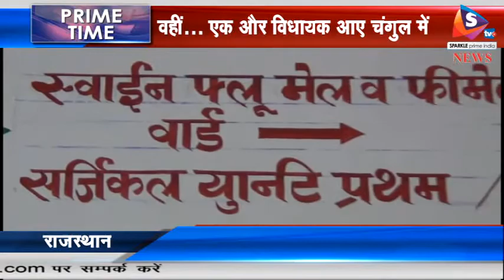स्वाइन फ्लू ने फिर पसारे पैर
राजस्थान में स्वाइन फ्लू जमकर अपना कहर बरपा रहा है। तमाम सरकारी और गैरसरकारी प्रयासों के लोग बेमौत मारे जा रहे हैं। पिछले पूरे साल में जहां इस रोग से 43 मौतें हुई थी वहीं इस साल अब तक 104 से ज्यादा लोगों की जान ये रोग ले चुका है। पॉजिटिव मरीजों के पिछले साल जहां कुल 197 मामले सामने आए थे। वहीं इस साल अत तक 1300 से ज्यादा स्वाइन फ्लू पॉजिटिव सामने आ चुके है।
वहीं, कामां से भाजपा विधायक जगतसिंह स्वाइन फ्लू से ग्रस्त हैं। उनका 26 जून से इलाज चल रहा है। जगत सिंह दिल्ली के निजी अस्पताल में भर्ती हैं। इससे पहले मांडलगढ़ विधायक कीर्ति कुमारी इस रोग से अपनी जान गंवा चुकी हैं।